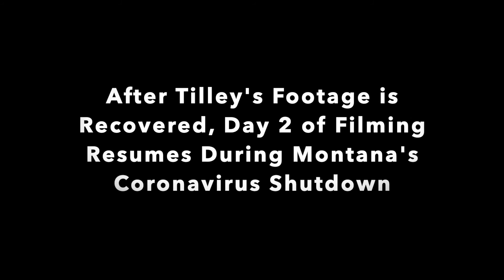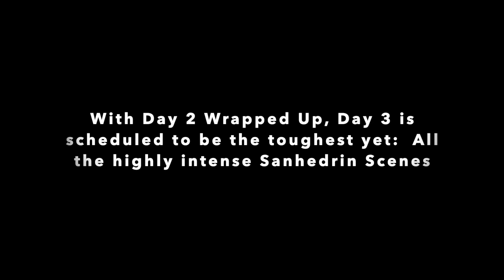Jesus Christ Superstar Day 2 of Shooting During Montana's Coronavirus Shutdown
During Day 2 of Montana's Coronavirus Shutdown, we shot our 2nd day of our digital production of Jesus Christ Superstar.